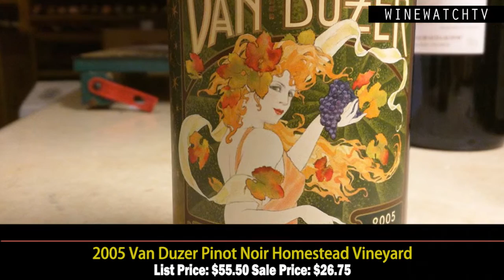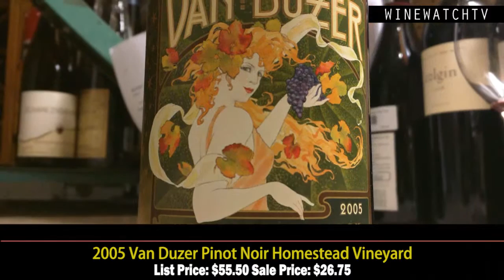Van Duzer Pinot Noir